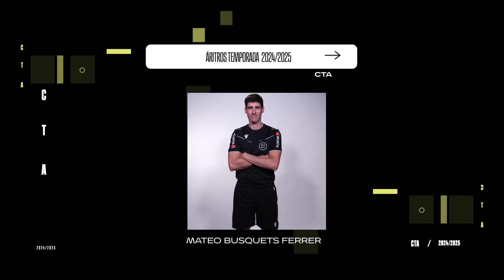El CTA presenta a los 20 árbitros de Primera para la temporada 2024-25 I MARCA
Adrián Cordero Vega y Alejandro Quintero González son las principales novedades en una plantilla de la que se caen Jorge Figueroa Vázquez y Javier Iglesias Villanueva, descendidos a Segunda.